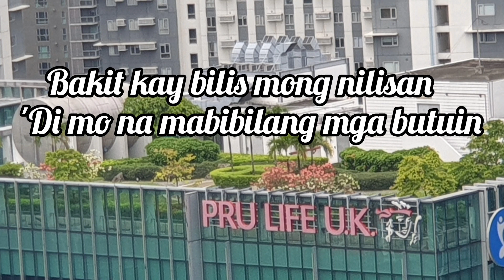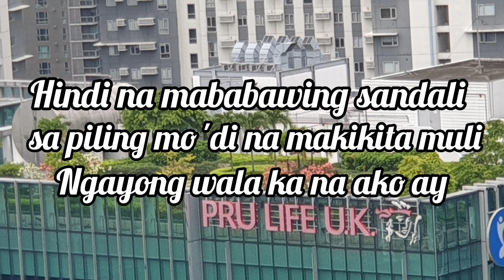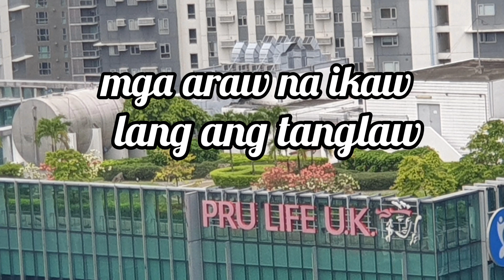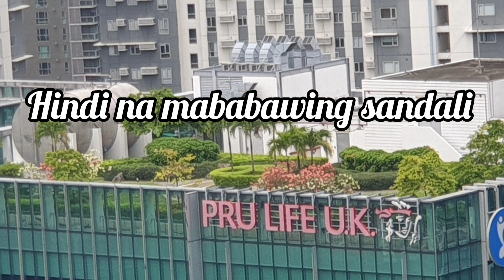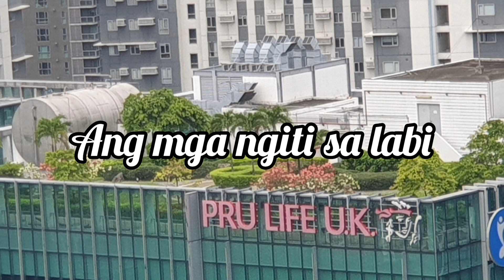Paanu Uusad-Nobita (Karaoke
Music karaoke